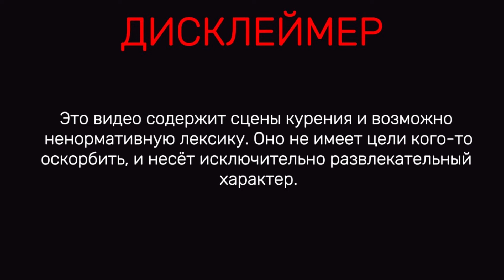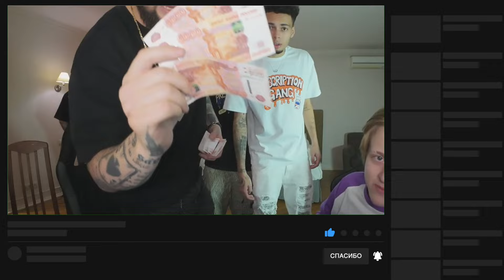Baby Malo, Молодой Калуга, Код10, Джон Гарик и друзья. Большие розыгрыши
Тайминг:
00:00 - Начало видео, общее приветствие
01:18 - Представление участников, объявление о игре на деньги и ножах CS:GO
02:20 - Упоминание Код 10, разговор о его болезни и туре/концертах
03:29 - Представление Тимура Обсуждение вечеринки с Шайни
04:34 - Обсуждение "ханти хампа"
05:37 - Начало игры на деньги
06:28 - Упоминание Андрюхи ТБ барвихинского
07:26 - Разговор о Джоне Гарике
08:34 - Обсуждение "сила сила"
09:05 - Новый раунд игры на 30,000
10:14 - Продолжение игры
11:19 - Обсуждение будущего стрима с Андой, Ренатиком, Пашей техником, расколом и
Упоминание Mr. Beast
12:06 - Новые ставки на 60,000
12:45 - Игра в "орёл-решка"
15:40 - Ставки на цепи и личные вещи
16:38 - Новые денежные ставки
17:49 - Упоминание альбома Лео
18:45 - Продолжение игр на деньги
38:19 - Начало разговора о розыгрыше очков
39:28 - Упоминание ситуации в Курске и Дмитрия Уткина
41:21 - Обсуждение суефы и очков
43:29 - Обсуждение ТГ канала
45:27 - Обсуждение розыгрыша кепки и футболки
47:40 - Упоминание Леона
52:01 - Упоминание Белгорода
55:19 - Обсуждение Instagram
57:22 - Разговор о концерте в Крыму

-periscope Oxxxymiron
-periscope баста
-periscope Kizaru
-periscope Schokk
-periscope Face
-periscope Kizaru